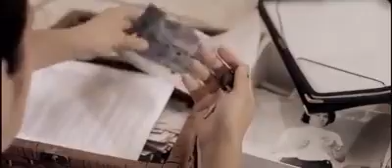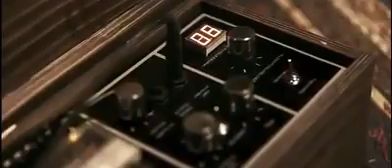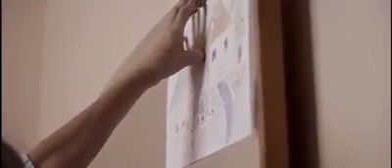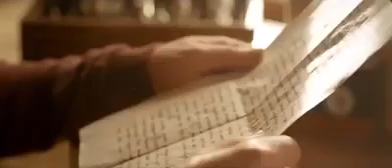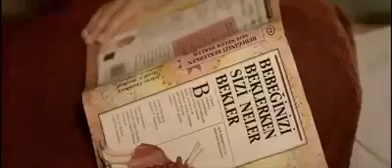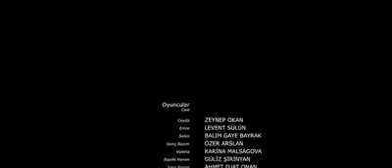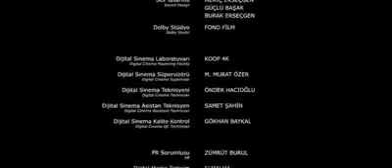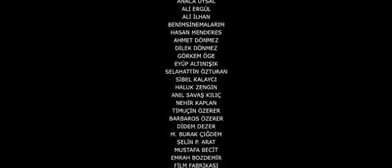Pınarbaşı ilçemizde cekilen bir film izlemeye değer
Pınarbaşı  ilçemizde cekilen arada doğal güzelliklerimizinde  olduğu film